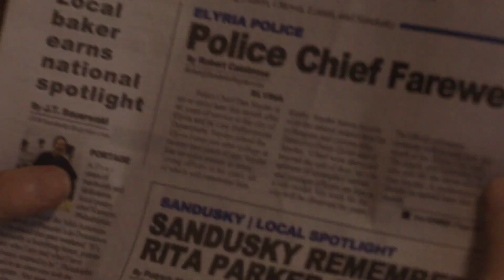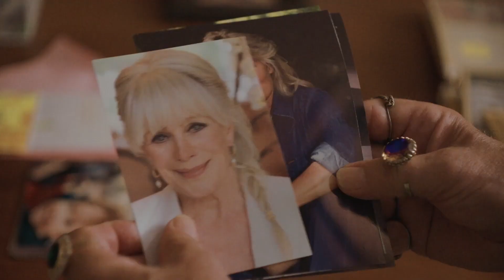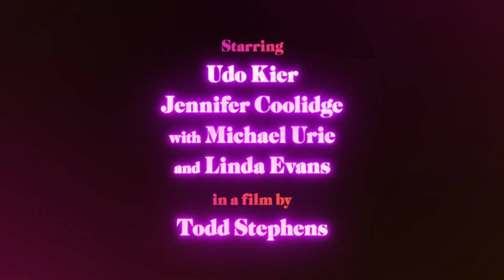SWAN SONG Trailer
A formerly flamboyant hairdresser takes a long walk across a small town to style a dead woman's hair.

Director: Todd Stephens
Writer: Todd Stephens
Studio: Luna Pictures
Genre: Drama